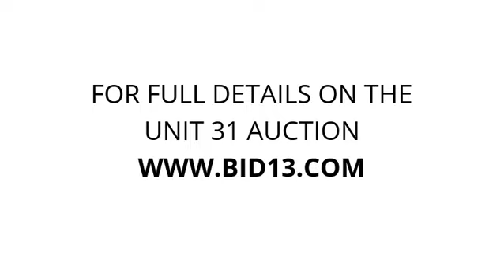Action Moving - Unit 31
couches, table, chair, dresser, patio, boxes, Household, beds, speakers